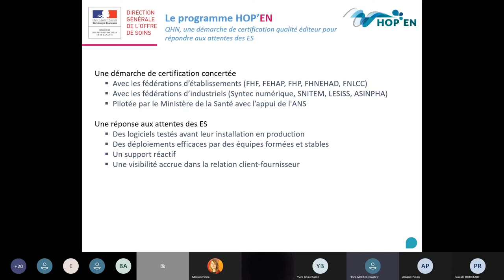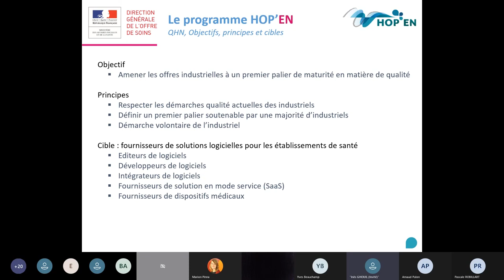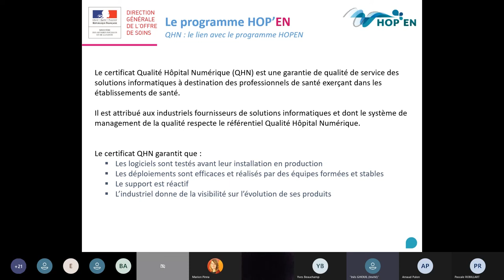Cycle de webinaires HOP'EN : Présentation de "Qualité hôpital numérique - QHN" (partie 1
Présentation de "Qualité hôpital numérique, par Inès GHOUIL (DGOS)

L'ANAP a mis en place un cycle de webinaires pour accompagner les établissements de santé dans la mise en œuvre du programme HOP'EN : une aide concrète pour atteindre les exigences du programme. Ce webinaire vous présente la démarche de certification Qualité hôpital numérique (QHN) et les outils ANAP.